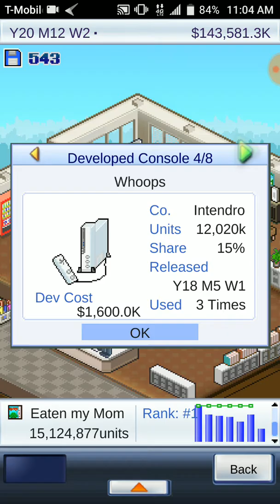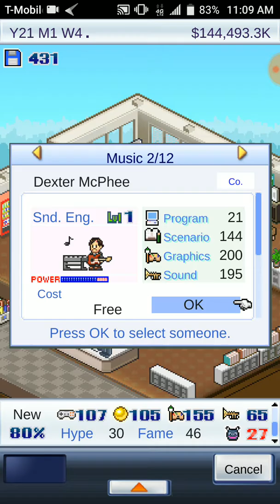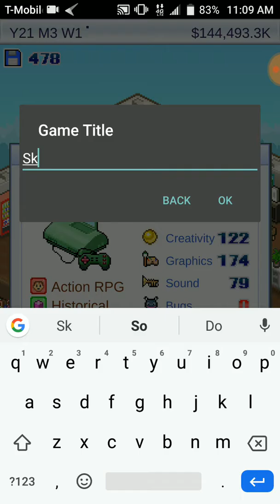RUNNER UP | Game Dev Story - Episode #7